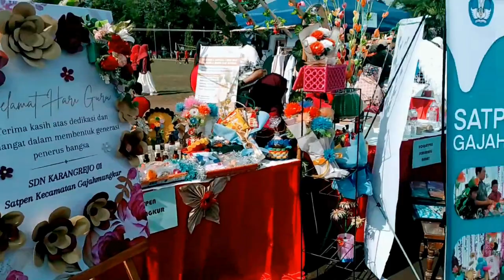Hari Guru Nasional 2023 di Simpanglima Semarang |teachers Day|शिक्षक दिवस |ngày Nhà giáo|يوم المعلم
Puncak peringatan Hari Guru Nasional tingkat Kota Semarang dipusatkan penyelenggaraannya di Lapangan Pancasila, Simpang Lima, Minggu (26/11/2023). Acara yang dikemas menyesuaikan car free day ini dihadiri Wali Kota Semarang, Hevearita Gunaryanti Rahayu, serta diikuti pula oleh sekitar 10 ribu peserta dari guru dan siswa-siswi se-Kota Semarang.
Sejumlah bakat dan keterampilan guru dan peserta didik disuguhkan. Mulai dari penampilan band, marching band, hingga paduan suara yang mengiringi lagu kebangsaan Indonesia Raya.
Perayaan Hari Guru tadi juga dimeriahkan dengan pameran hasil produk P5 (proyek penguatan profil pelajar Pancasila) dari para siswa yang mendukung gaya hidup berkelanjutan sesuai Kurikulum Merdeka.

Hari Guru nsional, Hari Guru Nasional 2023,Hari Guru Nasional 2023 di Simpanglima Semarang